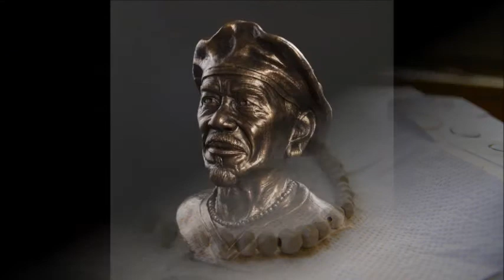Yubi Kirindongo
Yubi. The making of the statue by Patrick Mezas